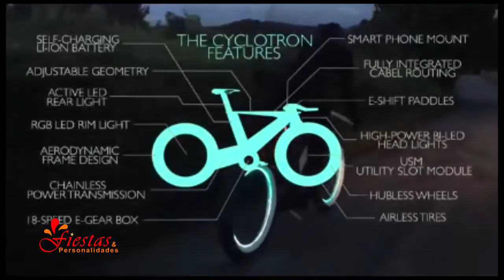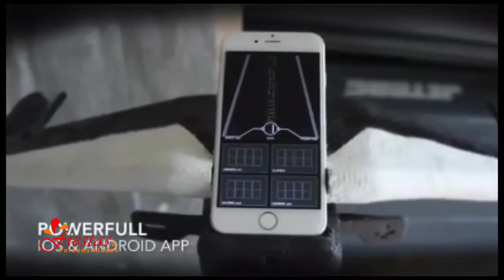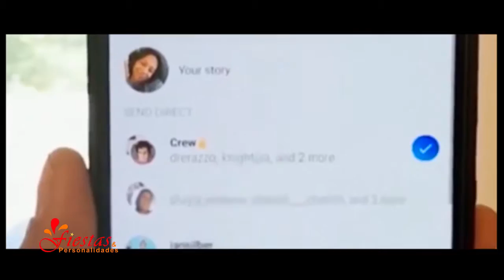The Cycletron una bicicleta de película